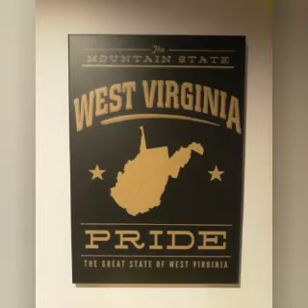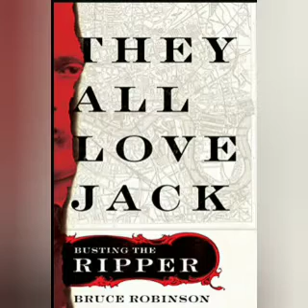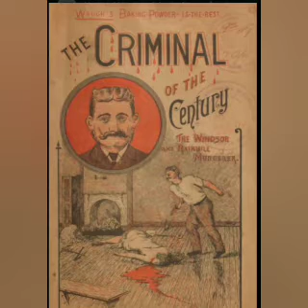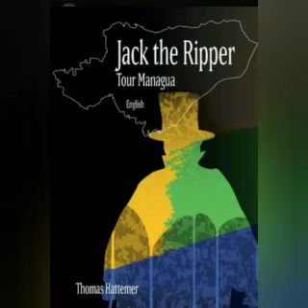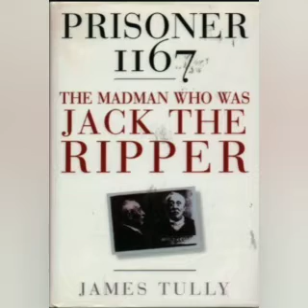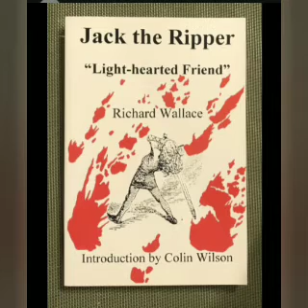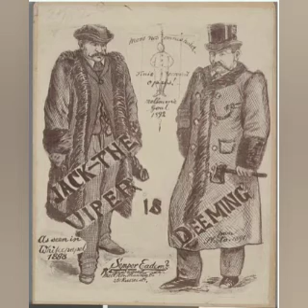Jack the Ripper: Suspect Frederick Bailey Deeming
‌Raze Energy Drinks
‌Tshirts By TeeSpring
‌BBOR Shirt
‌Being Weird is Not a Crime Shirt
‌BBOR Zipper Hoodie
‌BBOR Pullover Hoodie
‌Buyers Choice : Special Edition Shirt
‌Download the Show for Free!